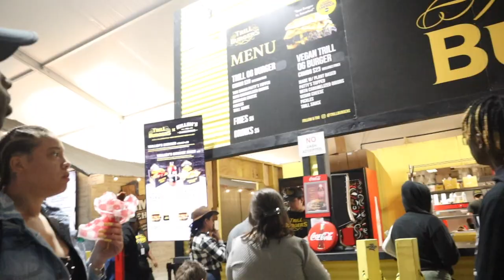How I Got To See DRAKE For FREE At The Houston Rodeo!